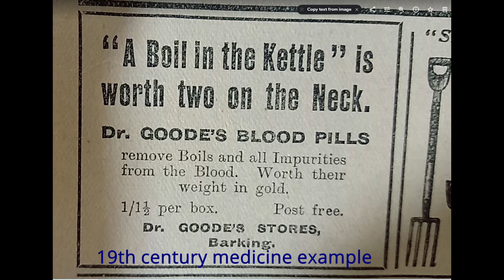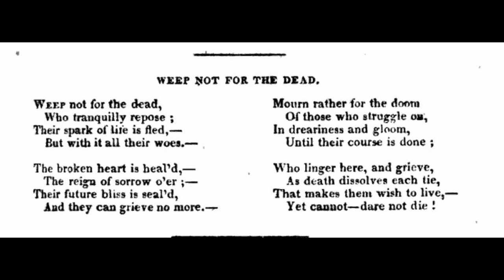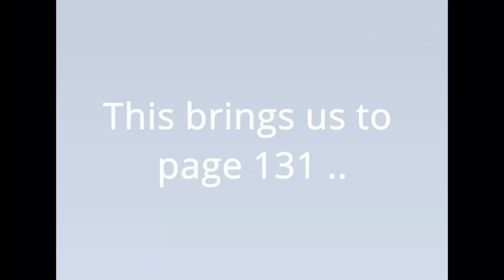The Lover Upon Trial (1853) by Augusta Louisa Lyons - Chapter Five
My thoughts on pages 109-130 in the book 'The Lover Upon Trial'. Conflict and a curveball for Lydia.

Images used (all 1850s):

Frederick William Lock, Artist, Public domain, via Wikimedia Commons
Hans Gude, Public domain, via Wikimedia Commons
Admiral Edward Gennys Fanshawe (27 November 1814 – 21 October 1906)., Public domain, via Wikimedia Commons
Nordic Museum, Public domain, via Wikimedia Commons

Thumbnail:

László Mednyánszky, Public domain, via Wikimedia Commons
Pierre Olivier Joseph Coomans, Public domain, via Wikimedia Commons